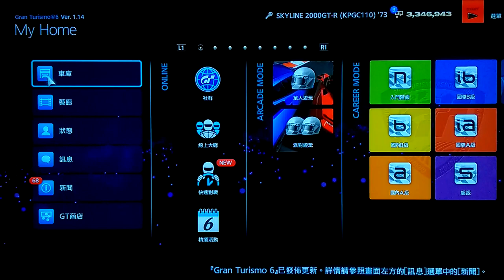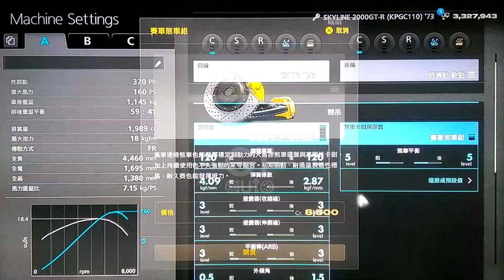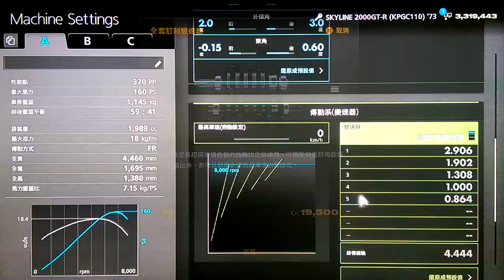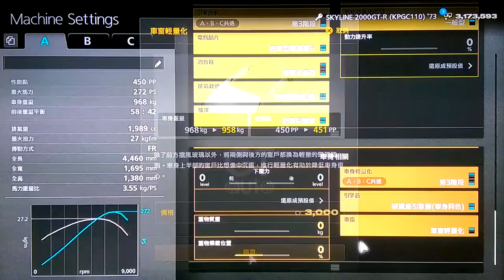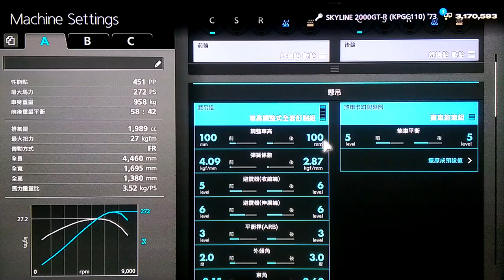GT6: 2014/12/01 STdenki happy birthday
CAR: Nissan Skyline 2000GT-R (KPGC110) '73_PP451_272 ps__958kg_ 58 : 42 _1989 cc_27 kgfm_FR_4,460mm_1,695mm_1,380mm_3.52 kg/ps.